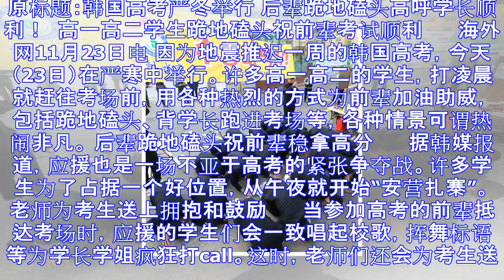韩高考严冬举行 后辈跪地磕头高呼学长顺利(图)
原标题：韩国高考严冬举行 后辈跪地磕头高呼学长顺利！  高一高二学生跪地磕头祝前辈考试顺利 　　海外网11月23日电 因为地震推迟一周的韩国高考，今天（23日）在严寒中举行。许多高一高二的学生，打凌晨...